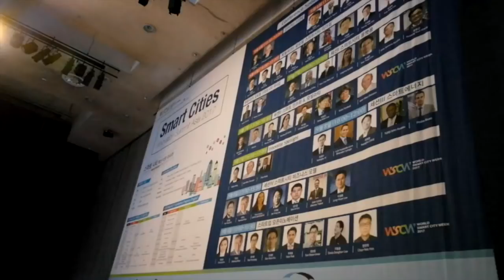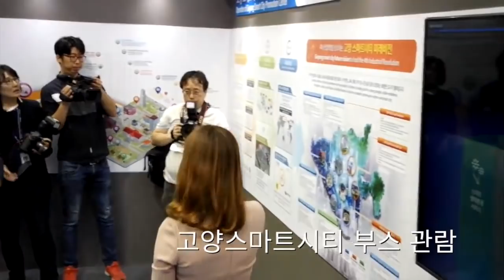[떴다! 현장!] 월드스마트시티위크 2017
제5기 국토교통부 정책기자단 김기수 기자